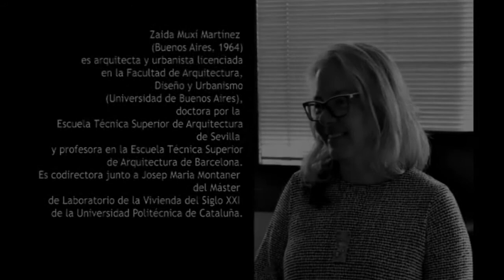Zaida Muxi en la FAPyD.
Entrevista a cargo de la Arq. Romina Seri, en el marco del ciclo MUJERES ARQUITECTAS.
Abril 2017